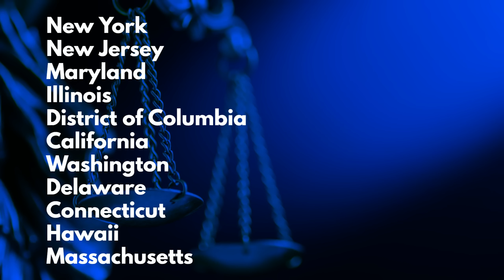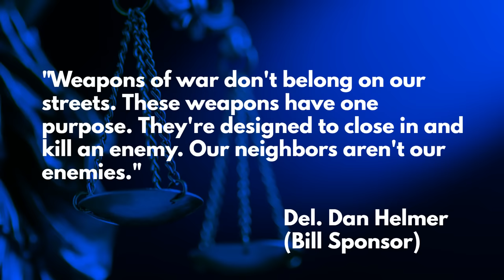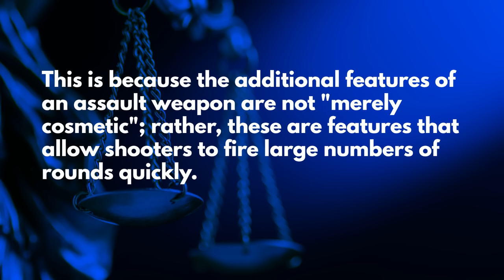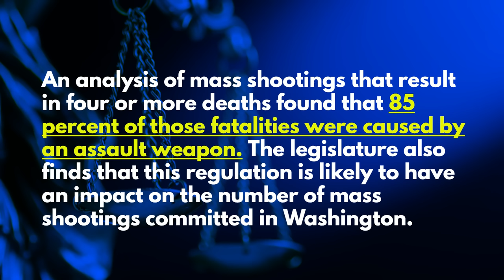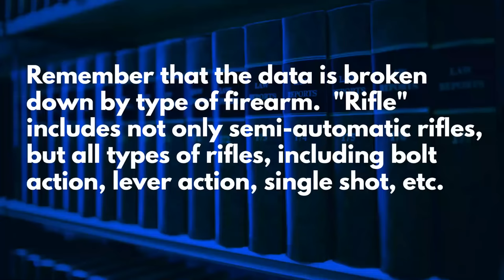The Truth About "Assault Weapons" and Mass Shootings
Washington Gun Law President, William Kirk, discusses some raw data released by the Crime Prevention Research Center which helps us better understand what drives America's violence problem.  Today we dive into the area of assault weapon bans.  Many states have already enacted them and many more are on the way.  Every time a state legislature proposes such a bill, they use the same justification that this will prevent mass shooting and save lives.  But does any of that actually comport with the data?  The answers might surprise you.  So learn more and arm yourself with education today.

Stay safe.